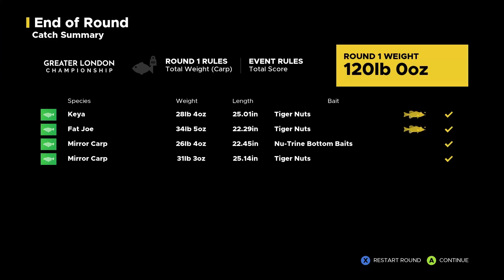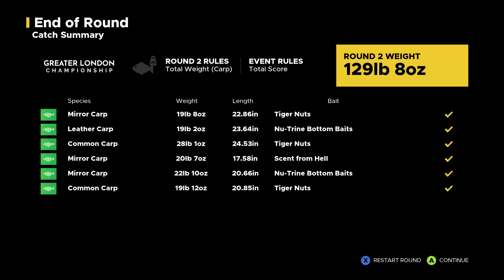INTRODUCING FAT JOE!!!!| FISHING SIM WORLD CAREER MODE | EP 31 | Xbox Series X Gameplay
FISH ON!

During this time of quarantine and social distancing, when all of the area parks were closed, I was forced to do my fishing on the Xbox! lol

I decided to take a look at the highly acclaimed FISHING SIM WORLD PRO TOUR and it does not disappoint! So come on! Play along! Let's toss our lines in and see what we can catch! FISH ON!!

Don't forget to:
1) Like this video